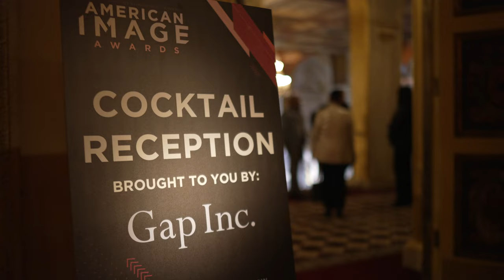2022 American Image Awards highlights leadership, excellence, and more!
The American Apparel & Footwear Association (AAFA) hosted the 45th annual American Image Awards gala on April 26, 2022 – highlighting leadership, excellence, and outstanding achievement in all sectors of the industry with an outstanding lineup of honorees including Chip Bergh, Gap Inc., ThirdLove, The Ellen MacArthur Foundation's Fashion Initiative, and Prabal Gurung. The event featured the return of PEOPLE the TV Show’s Segun Oduolowu as our emcee and guests included Kenny Kas, Teddy Von Ranson, Brandice Daniel, Sydney Park (Miss New York) and more. Watch this look back on the extraordinary gala!